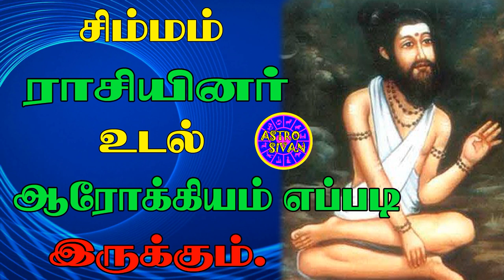சிம்மம் ராசியினர் ஆரோக்கியம் எப்படி இருக்கும்